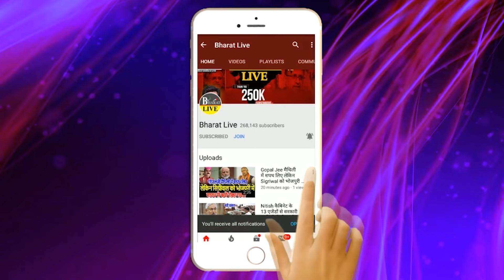खगड़िया सीट का सबसे बड़ा EXIT POLL